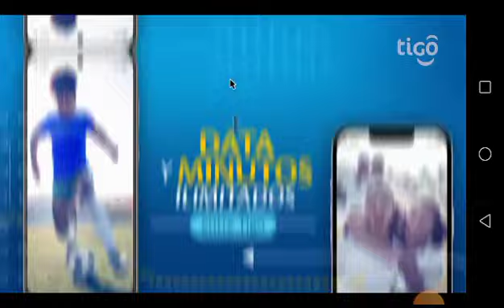Herrera FC 0 CAI 5 I LPF Clausura 2022 I Fecha 3